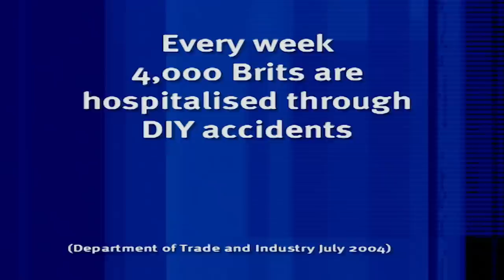Sean Lock Teaches Trisha Goddard About "Western Civilisation" | 8 Out of 10 Cats | Banijay Comedy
With the topic of DIY accidents upon the teams, Trisha Goddard believes men need to do more around the house to which Sean mocks the idea that they have done enough for society and therefore don't need to contribute anymore .